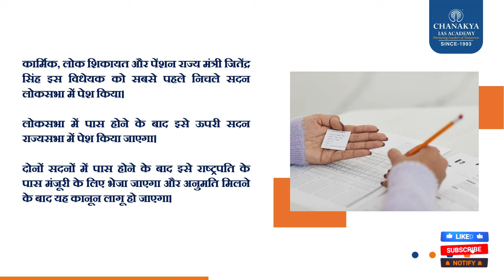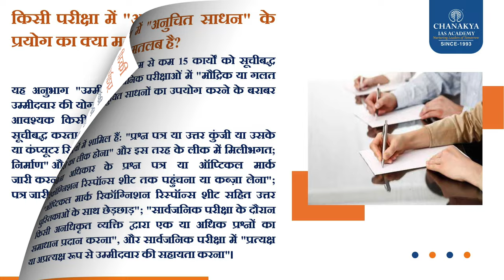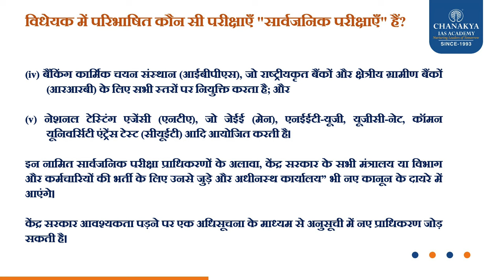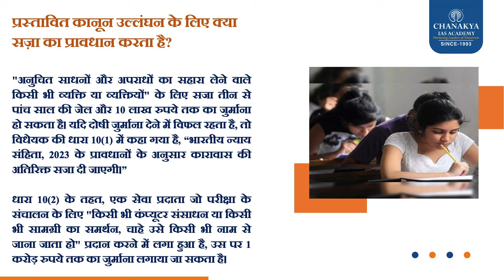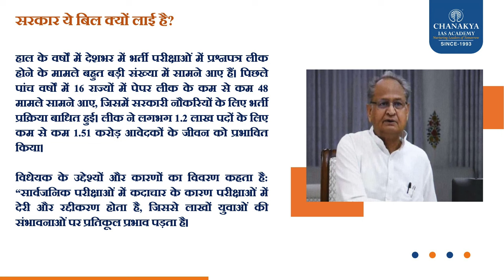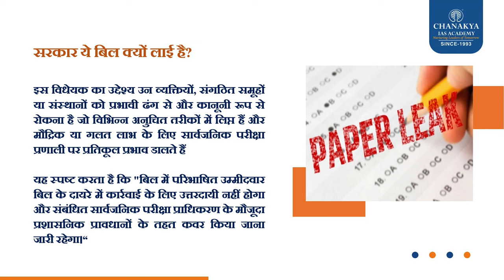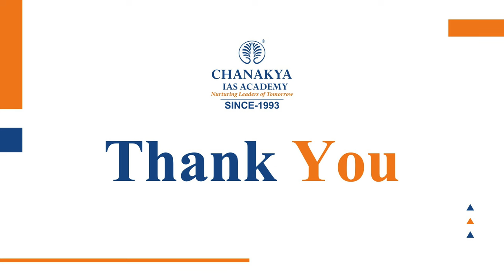Public Examination (अनुचित साधनों की रोकथाम) BILL 2024, 10 साल तक सज़ा, 1 करोड़ रु जुर्माना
सार्वजनिक परीक्षा (अनुचित साधनों की रोकथाम) विधेयक, 2024 को लोकसभा में पेश किया गया। विधेयक का उद्देश्य "सार्वजनिक परीक्षा प्रणाली में अधिक पारदर्शिता, निष्पक्षता और विश्वसनीयता लाने" के लिए "अनुचित तरीकों" को रोकना है।
राष्ट्रपति द्रौपदी मुर्मू ने अपने अभिभाषण में भी कहा था कि हमारी सरकार पेपर लीक रोकने के लिए बिल लेकर आएगी।